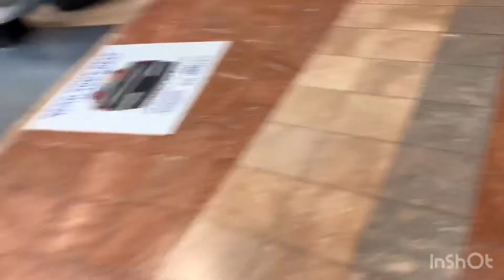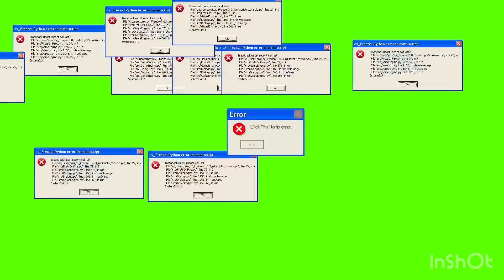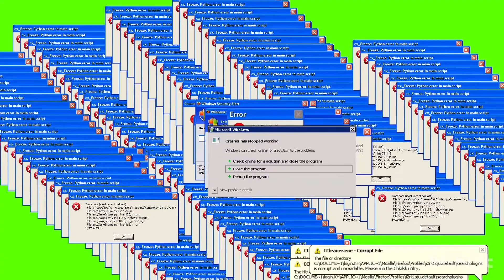(CRAZY TRICKSHOT) Vlog #2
Crazy video for you guys!
Hope you guys are all loving summer!

Musician: Jef

Musician: Jef

Musician: Jef